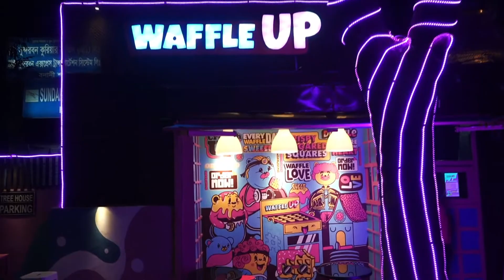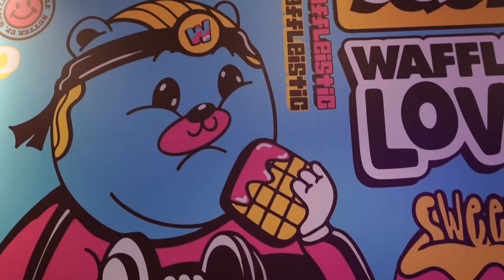Rewriting the Law of Waffle | Waffle Up Banani | Neat Nooks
A small waffle shop has been bending the rules and rewriting the law of waffles in the capital for a while now. The shop has not only rediscovered waffles as street food, but it also has introduced the generally sweet course as a savoury treat.

Rewriting the Law of Waffle | Waffle Up Banani | Neat Nooks  @SHOWCASE Magazine

Architecture, Interior Design & Art - SHOWCASE Magazine is the first-ever architecture, interior design, and art magazine in Bangladesh. It is a vibrant monthly celebration of influential names in design and art, innovative projects, design ideas, products, culture, etc. Launched in 2015, the magazine evolved over the years and is increasing in circulation and broadening in scope making it the byword for design and art in Bangladesh. Today, Showcase Magazine has a circulation of 5,000 per issue that is distributed in Bangladesh, India, China, Malaysia, and Singapore, and has immense influence in the realm of architecture, interior design, and art. Led by Editor Dato’ K.M. Rifatuzzaman, the team consists of renowned advisors, design journalists, and other domain experts. SHOWCASE Magazine created the biggest online magazine platform in Bangladesh.

to read more on architecture, interior design, and art.